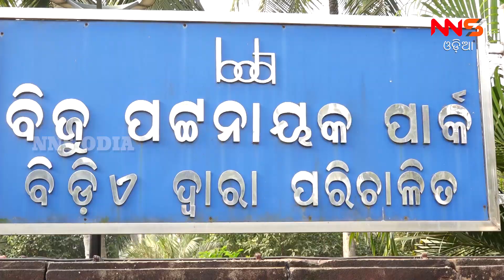Biju Janata Dal's 24th Foundation Day. # Bhubaneswar ବିଜୁ ଜନତା ଦଳର ୨୪ତମ ପ୍ରତିଷ୍ଠା ଦିବସ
ବିଜୁ ଜନତା ଦଳର ୨୪ ତମ ପ୍ରତିଷ୍ଠା ଦିବସରେ ମାନ୍ୟବର ମୁଖ୍ୟମନ୍ତ୍ରୀ ତଥା ରାଜ୍ୟ ସଭାପତି ଶ୍ରୀଯୁକ୍ତ ନବୀନ ପଟନାୟକ ରାଜ୍ୟର ପ୍ରଗତିରେ ମା ମାନଙ୍କ ଗୁରୁତ୍ୱପୂର୍ଣ ଭୂମିକାକୁ ଅଗ୍ରାଧିକାର ଦେବାସହିତ ଯେଉଁ ବିଜୁବାବୁ ଦିନେ ପଞ୍ଚାୟତରାଜ୍ ବ୍ୟବସ୍ଥାରେ ମହିଳାମାନଙ୍କ ପାଇଁ ୩୩℅ ସ୍ଥାନ ସଂଗ୍ରକ୍ଷଣ କରିଥିଲେ ତାହାକୁ ଗଣତନ୍ତ୍ରର ସର୍ବୋଚ୍ଚ ମନ୍ଦିର ପାର୍ଲିଆମେଣ୍ଟରେ କିପରି ଲାଗୁ କରାଯିବ ସେଥିପାଇଁ କେନ୍ଦ୍ର ସରକାରଙ୍କ ପାଖରେ ଦାବୀ କରାଯିବା ଉପରେ ଗୁରୁତ୍ୱାରୋପ କରିଥିଲେ।  ବିଜୁ ଜନତା ଦଳର ସାଙ୍ଗଠନିକ ସମ୍ପାଦକ ଶ୍ରୀଯୁକ୍ତ ପ୍ରଣବ ପ୍ରକାଶ ଦାଶ ବିଜୁ ବାବୁଙ୍କ ଆଦର୍ଶରେ ଅନୁପ୍ରାଣିତ ହୋଇ ଶ୍ରୀଯୁକ୍ତ ନବୀନ ପଟ୍ଟନାୟକଙ୍କ ସରଳ, ନିରାଡ଼ମ୍ବର ଏବଂ ସମୟାନୁବର୍ତିତା ଜୀବନଯାପନକୁ ଅନୁସରଣ କରି ଆଗକୁ ବଢ଼ିବା ପାଇଁ ହେବ , କର୍ମୀ ମାନଙ୍କୁ ପରାମର୍ଶ ଦେଇଥିଲେ।